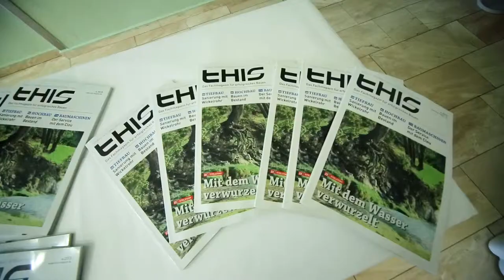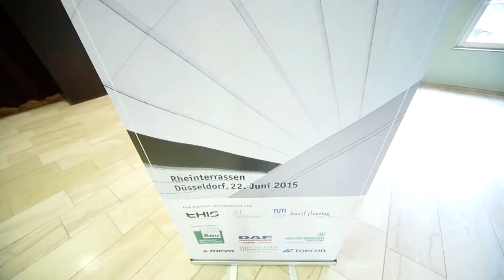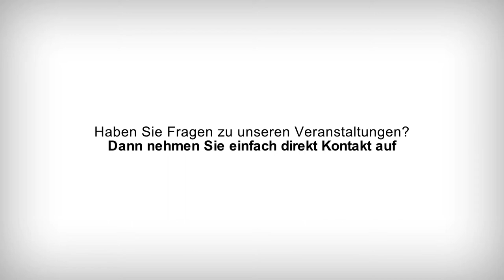Heckmann: Bauunternehmen des Jahres 2015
Die Firma Heckmann wurde als „Bauunternehmen des Jahres 2015“ in der Kategorie Hochbau (gU) ausgezeichnet.

Der Wettbewerb „Bauunternehmen des Jahres“ wurde vor zwei Jahren vom Fachmagazin tHIS und der Technischen Universität München, Lehrstuhl für Bauprozessmanagement und Immobilienentwicklung, ins Leben gerufen. Die Jury zeichnet fünf Unternehmen aus ganz Deutschland aus, die in den verschiedenen Kategorien Hervorragendes geleistet haben. Heckmann erhielt den Preis in der Kategorie Hochbau / größere Unternehmen.